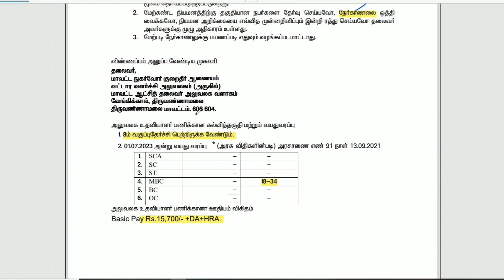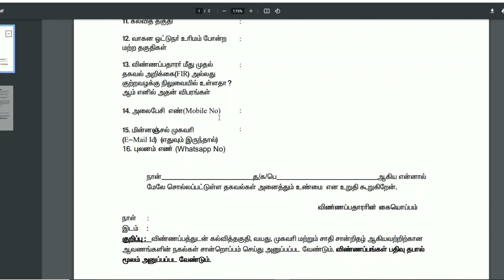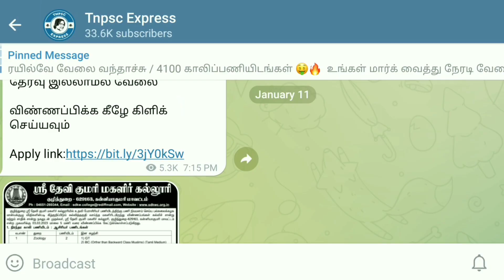tamilnadu dcdrc office assistant recruitment 2023 / dcdrc notification / dcdrc jobs